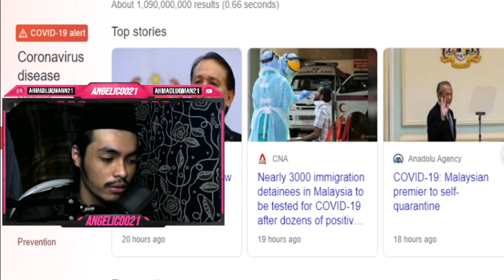SELAMAT HARI RAYA AIDILFITRI 2020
Dikesempatan ini aku ingin megucapkan Selamat Hari Raya Aidilfitri. Maaf zahir dan batin. Aku harap korang dapat meraikan hari raya ini dengan penuh rasa gembira.

Assalamualaikum